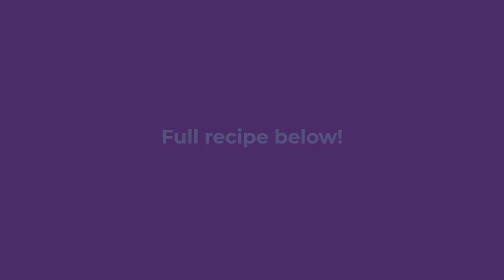Honey, Lemon & Ginger Soother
Try our Honey, Lemon & Ginger soother!

Many of us have been either hit by Covid or even cold and fluey like bugs already this season!  As the days get shorter and those cold winter nights start setting in its good to take time to really look after yourself. Try our winter bevvy soother. Great for soothing sore throats or upset tummies with anti-inflammatory and antioxidant properties, it’s a fantastic immunity booster!!

Ingredients:
1 Lemon, juiced,
¼ of a teaspoon ground cinnamon,
1 tablespoon of finely grated ginger (pealed),
¼ cup of honey and 3 ½ cups of boiling water.

Method: Place lemon juice, cinnamon, ginger and honey into a teapot or medium sized jug. Pour over boiling water and mix well until honey is dissolved. Cover and let blend and steep for about 5 minutes. Pour into your favourite mug via a strainer and sip away those cold and winter blues